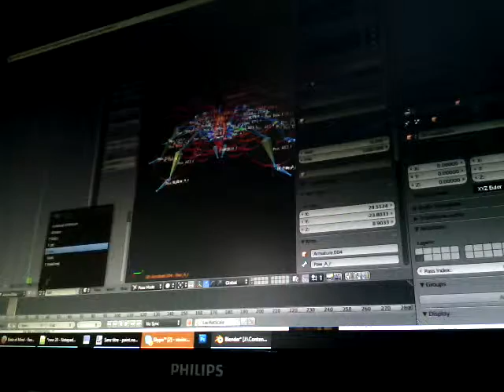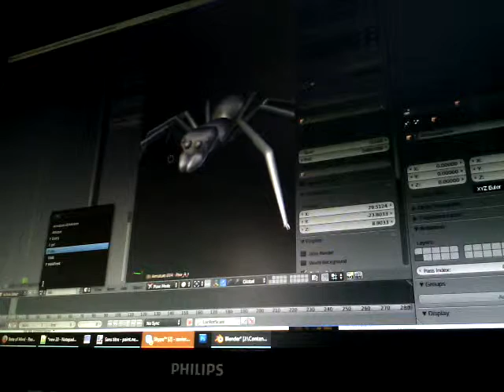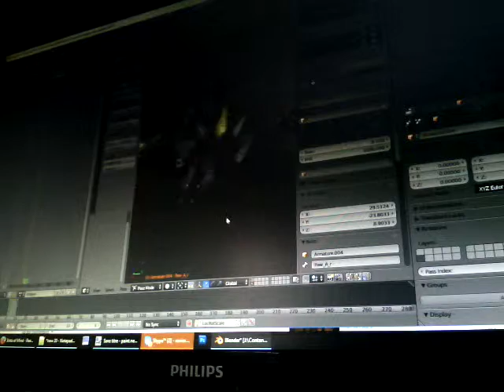"Inesquivable" GiantSpider anim (03/09/2015)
v1.3.64
Kinematics system in blender for Inesquivable game.